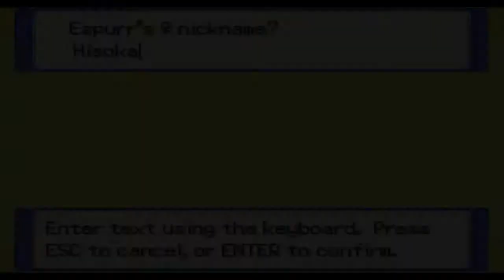Let's Play Pokemon Zeta p30 Acidic UnderRated